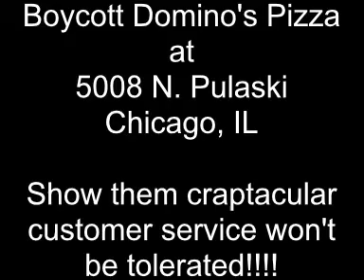Boycott Domino's Pizza at 5008 N. Pulaski Ave. in Chicago, IL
BOYCOTT DOMINO'S PIZZA at 5008 N. Pulaski Ave., Chicago, IL!

BACK STORY:
My family ordered a couple of pizzas from this location and they screwed up our order.  When we called back to correct the order, the person on the phone was incredibly rude and proceeds to tell us it;ll be at least 2 hours before another pizza could be sent.  I then offered to go pick it up if they could just make it instantly which I was told woul dbe fine.

Once I show up, the guy who answered the phone is furiously making pizzas (badly with barely any sauce and throwing all the ingredients on the pizza) and ignores me for 7-10 minutes.  He then asks me why I'm there and I tell him I'm there to pick up a pizza.  He proceeds to tell me he didn't like the lady he spoke to and told her it woul dbe a few hours before he could make me another pizza.  WTF?!  Dude, bump the other guys orders back as:

1.  Domino's screwed up my order.
2.  I was standing right in front of him!  I wasn't asking for a new delivery.

He then tells me he can't, i.e., he WON'T, bump the orders and I would have to wait.  So, I end up calling the manager (who wasn't on-site supposedly) and left him a voicemail telling him the situation and that I'd been a loyal customer for years.  I didn't appreciate the attitude and the outright hostility shown by his employees.  I never got a call back.  I called Corporate and lodged a complaint.  never got a call back from the owner.  Apparently customer service in any capacity isn't a qualification for working there.

Therefore, I ask anyone who watches this to spread the word about this particular store.  Not all Domino's  pizzerias are bad.  In fact, they make fantastic pizzas most of the time.  I'm just fed up with crappy customer service, thus, I am taking on this crusade to bring some attention to it.